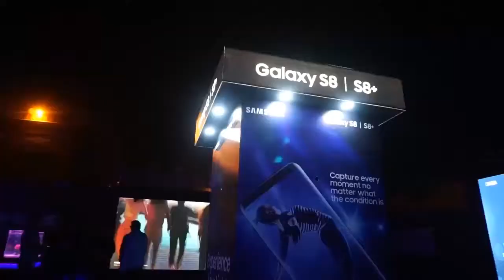Samsung S8 | S8+ Launch Event Pakistan